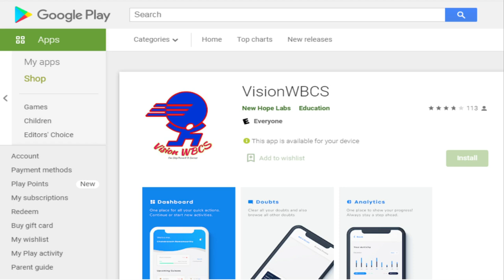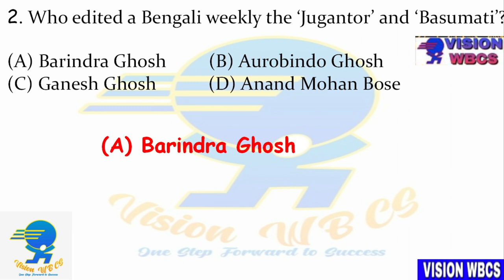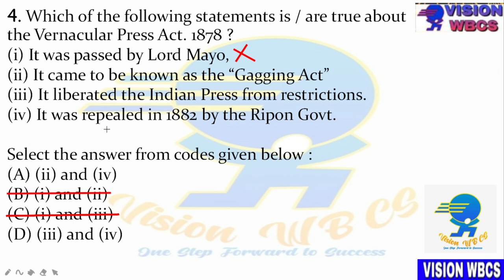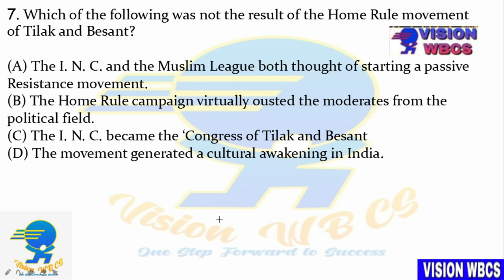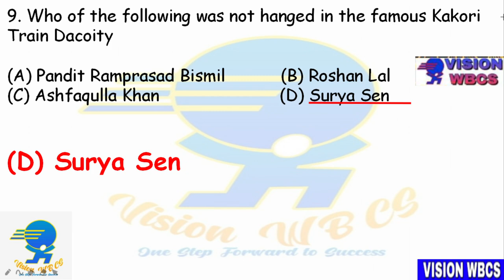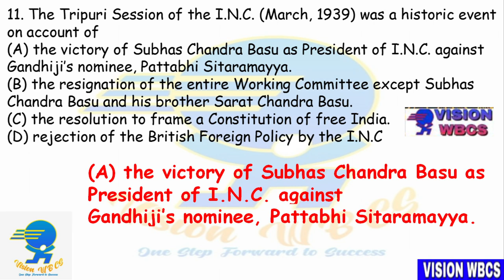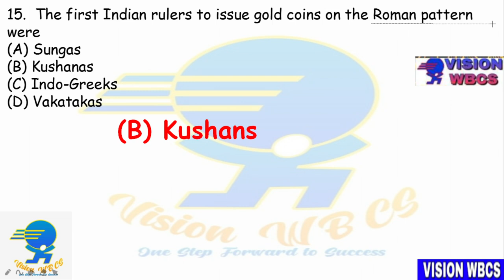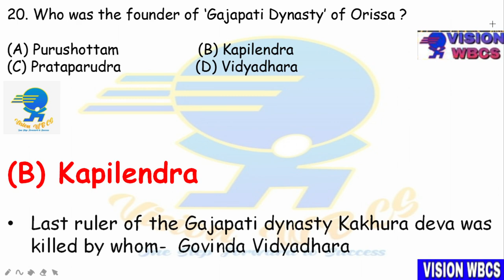Set-11 || WBCS [ exe ] 2021 || Mains Exam Practice Mock || by Vision WBCS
Subjects to be Covered details below:
1) Complete Indian History PDF notes - Complete
2) Indian Geography PDF notes - Weekly /Monthly Update
3) West Bengal Geography PDF notes - Weekly /Monthly Update
4) Indian Economy PDF notes - Complete
5) Indian polity PDF notes - Complete
6) Technology PDF notes - Weekly /Monthly Update
7) Environment PDF notes - Complete
8) Static GK PDF notes - Weekly /Monthly Update
9) Biology PDF notes -Complete
10) Chemistry PDF notes -- Weekly /Monthly Update
11) Physics PDF notes- - Weekly /Monthly Update
12) 2020 Full Year Current affairs- Complete
13) 2021 Week CA Email update- Weekly /Monthly Update
15) Current Economy PDF notes- Weekly /Monthly Update
16) Current Geography PDF notes- Weekly /Monthly Update
17) Current Environment PDF notes- Weekly /Monthly Update
18) Compulsory English+Bengali- Weekly /Monthly Update
19) Preliminary English Grammar- Weekly /Monthly Update
20) WBCS Previous year Questions- Weekly /Monthly Update